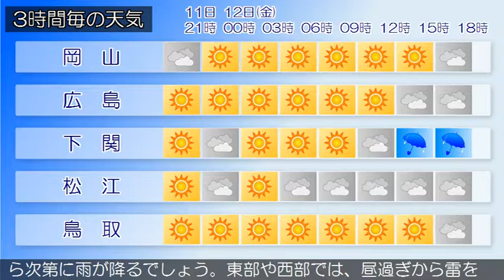2017/05/11 中国地方の天気予報 夕